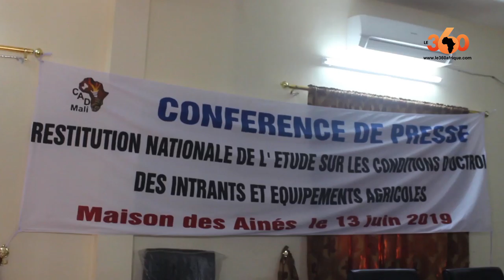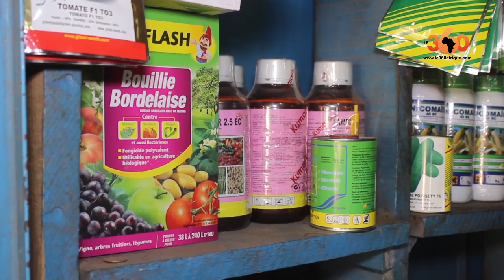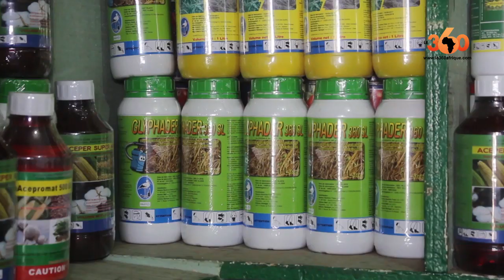Le360.ma •Reportage Mali: la CAD-Mali se prononce sur les conditions d'octroi des intrants agricoles